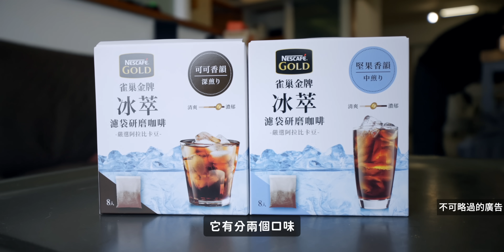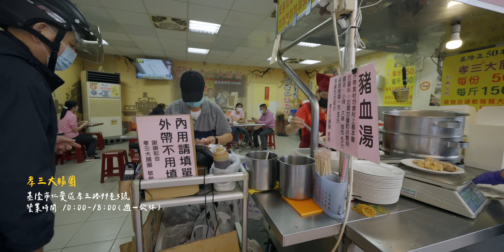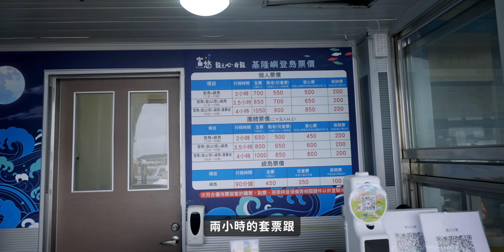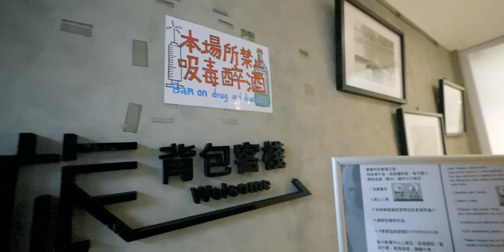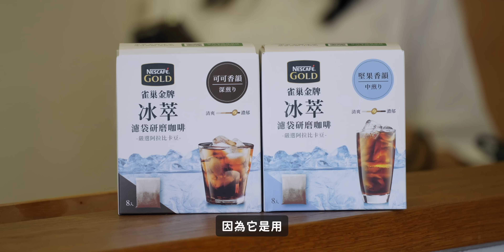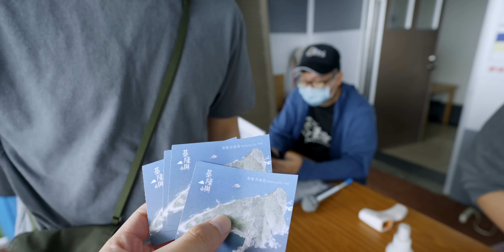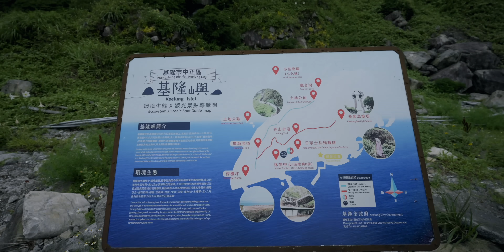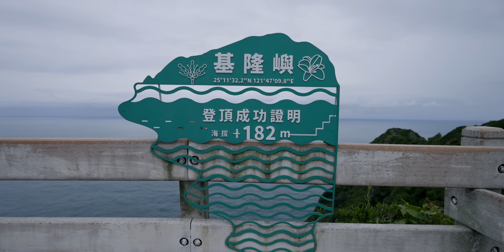隨機離島・抽到一生都不會踏上的島嶼！｜壹加壹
除了澎湖，台灣的其他外島我們幾乎完全沒去過，這次決定用轉盤方式，
轉到哪個離島就直接出發！
不過如果沒有抽到，這個島，我們應該一生都不會踏上去...

｜本集乾爹 雀巢冰萃濾袋咖啡 意想不到的好喝｜
雀巢金牌冰萃濾袋研磨咖啡 是用低溫萃取的方式，不易咖啡的苦味與酸味，
所以香醇順口好喝！
有中焙的堅果香韻 及 深焙的可可香韻 兩種口味可以選擇！

現在到momo購買雀巢冰萃濾袋研磨咖啡，除了有特價還會送限量贈品喔！
購買其他雀巢咖啡品項也都有限定優惠！

【Nestle 雀巢】金牌冰萃濾袋研磨咖啡-堅果香韻中烘焙(8入x5盒)【495元】
【Nestle 雀巢】金牌冰萃濾袋研磨咖啡-可可香韻深烘焙x5盒組(8入/盒)【495元】

｜加入頻道會員｜超濃縮喜壹粉
點選頻道右上角「加入」成為付費會員，
可以變身成超濃縮喜壹粉的一員唷！

｜髮型｜
兩個人都是在『髮妝霓室』用頭髮的！